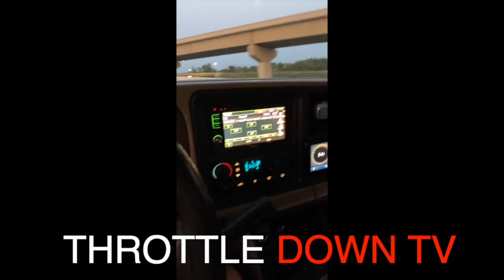Breaking My L5P Duramax While Ripping Trees Out !!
Watch this 2019 L5P Duramax pull down a 65 foot tall pine tree with little effort.

Thank you everyone for watching the video! I appreciate all of the support.